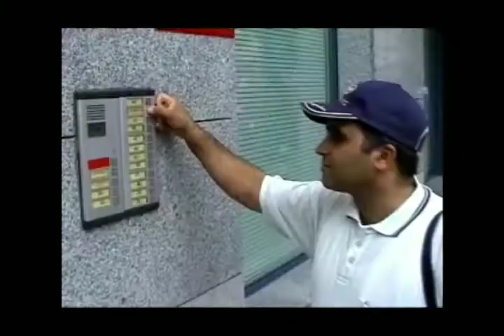ורשה היהודית היהודי הנודד יצחק כרמלי